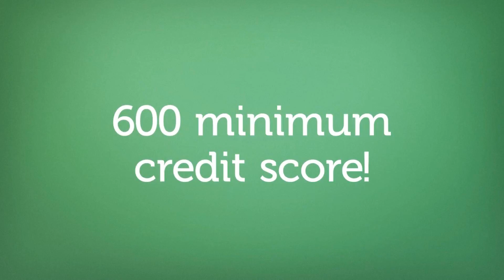1st time house buyer loans Corcoran MN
RealtyConnect | We are excited to talk to you about a new program that we have available for buying a new home. This is a unique, non-repayable grant program designed to help customers with the down payment and/or closing costs with buying a new home. Here are some of the details : - Customers receive a grant of up to 4.5% of the loan amount to be used for down payment and/or closing costs - Grant does not need to be paid back - Flexible approval guidelines - No sales price limits - You do not need to be a first time home buyer - No time limits that you have to live in the home to keep the grant Contact us today for more information!